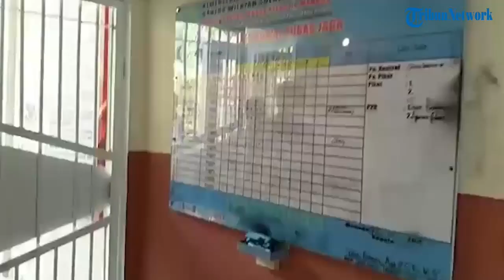Ombudsman RI Sidak Seluruh Rutan di Sulut, Pastikan Petugas & Fasilitas Sudah Sesuai Aturan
TRIBUN-VIDEO.COM - Anggota Ombudsman RI Jemsly Hutabarat melakukan kunjungan ke Rumah Tahanan Malendeng, Sulawesi Utara.

Kunjungan Jemsly disambut langsung oleh Kepala Rutan Kelas IIA Malendeng Manado Yosep Antonius.

Selain Anggota Ombudsman, hadir Kepala Keasistenan Substansi IV Ombudsman RI Yustus Maturbongs.